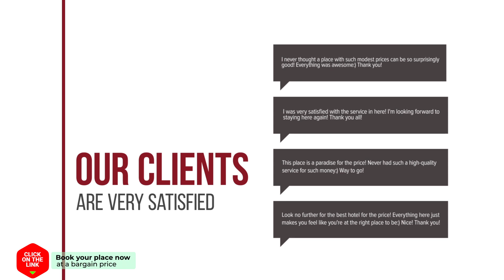Watervilla's Friese Meren 2 hotel review | Hotels in Delfstrahuizen | Netherlands Hotels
Watervilla's Friese Meren 2 hotel video review. Hotels in Delfstrahuizen, european 3 stars hotels.